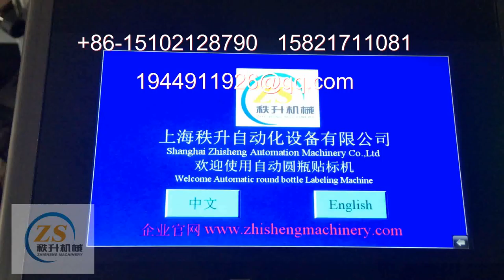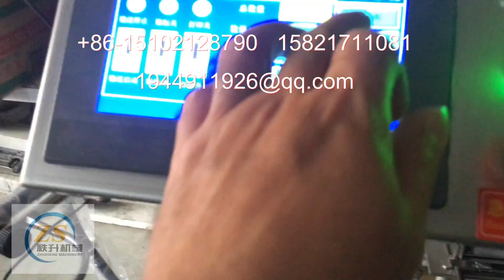油画颜料瓶自动圆瓶贴标机